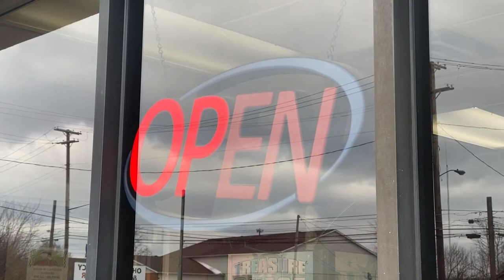Local restaurant owners weigh safety, take financial hit with temporary COVID-19 closure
Owners of The Landmark Restaurant in Austintown discussed what goes into closing a restaurant due to COVID-19.